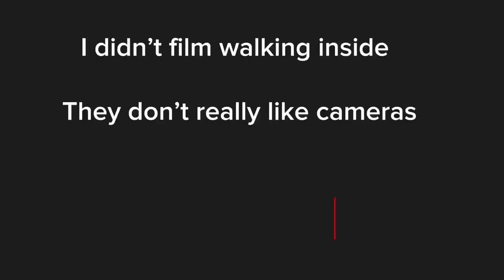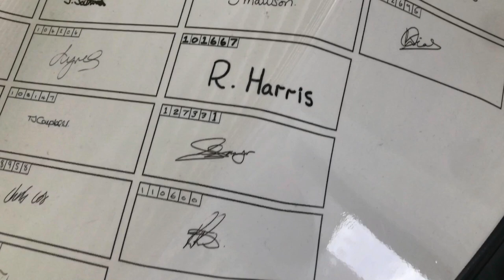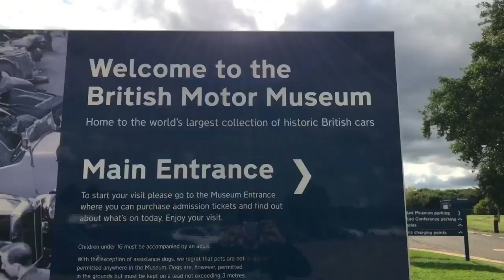I SAW THE WORLDS RAREST CAR (+unboxing)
I went to the British motor museum.
it was very fun and I hope you enjoyed.
As I'm uploading this video its thunder storming and raining.

PS.                 I'm so sorry but you got clickbaited. the car in the thumbnail is a jaguar XJ220 concept. its the only XJ220 with butterfly doors. so its not actually proven the be the worlds rarest car but you cant prove me wrong as its a 1:1😉.